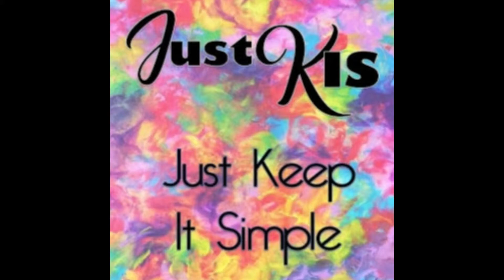JustKis #28 How to Divide Your Soil & Grit Before You Do Your Repotting? 23 Febraury 2021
Many of You Spend A Lot of Time Dividing your Soil & Grit Before You Repot.

Why not get a Multi-Level Sieve so that you can spend more time with your plants?

JUST KEEP IT SIMPLE.